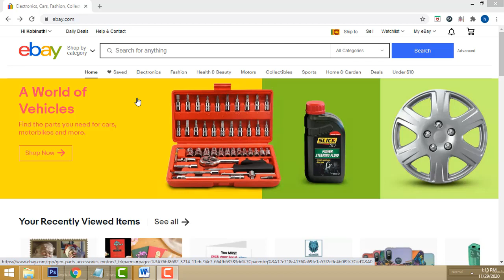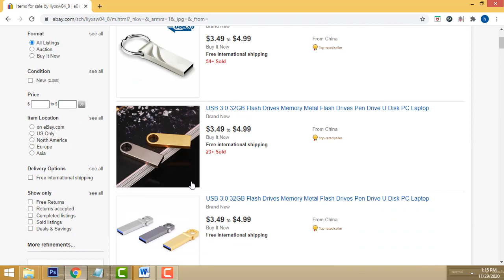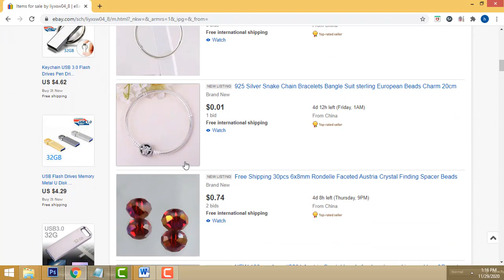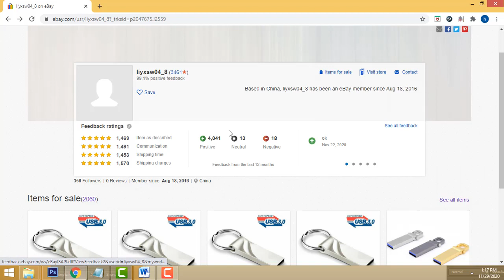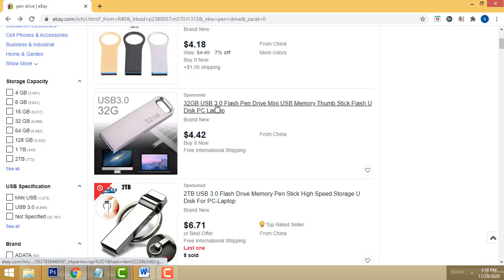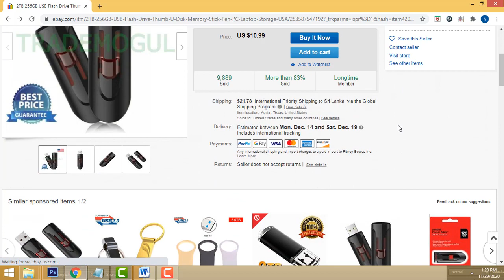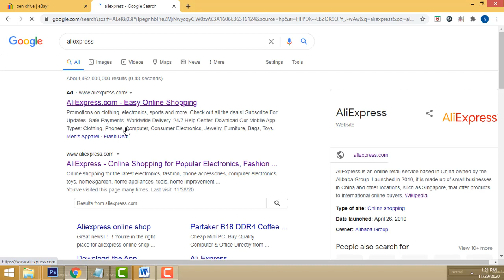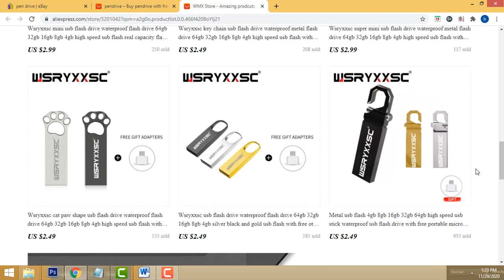Ebay Product Research in Tamil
Ebay Product Reseach in Tamil